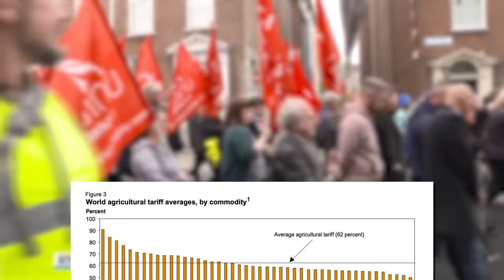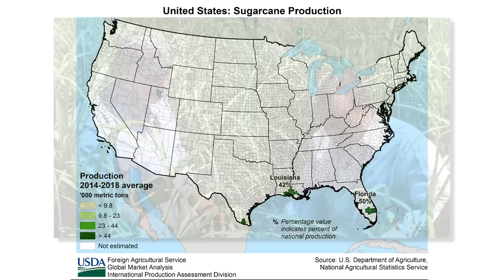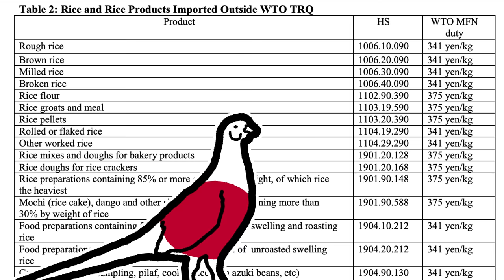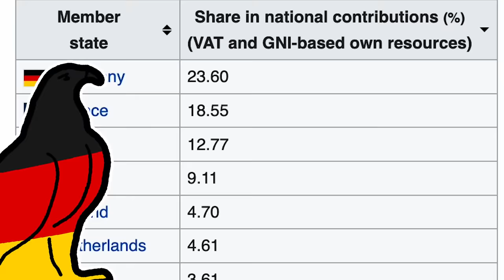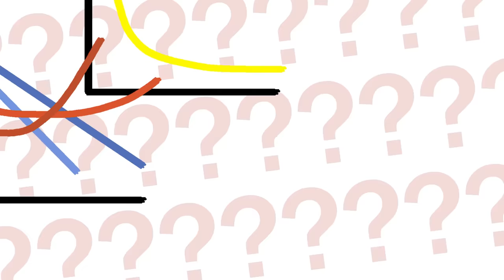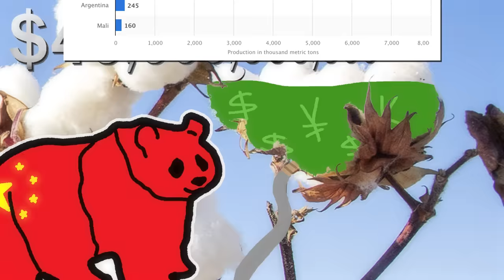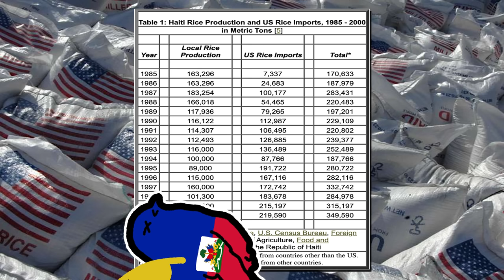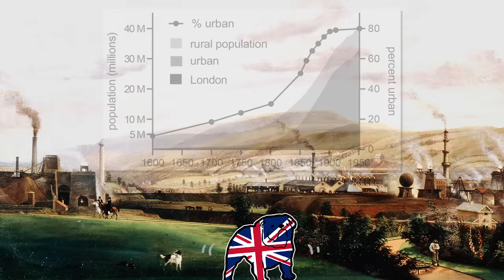Why Farmers Always Win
Why farmers always push for protection and.. (get this) why they always get it.

0:00 Farmer Protests
1:57 American Sugar
5:28 BetterHelp
6:56 It's Everywhere!
9:31 The EU-CAP
12:44 Indian Farm Bills
15:10 Economic Theory??
16:48 Theory into Practice
18:54 Haitian Rice
21:54 I want $2.02 off Cheese, NOW!